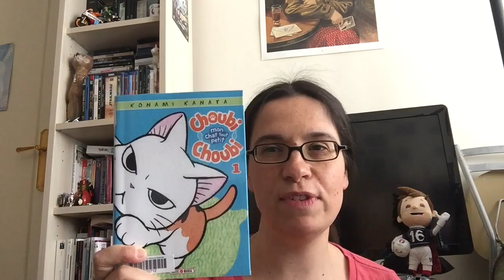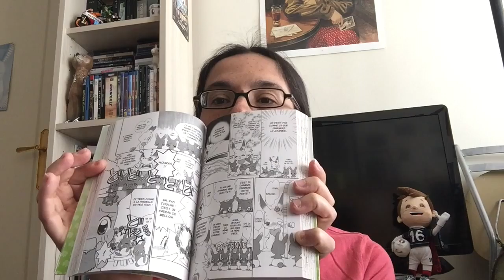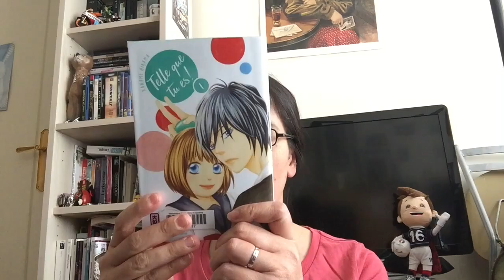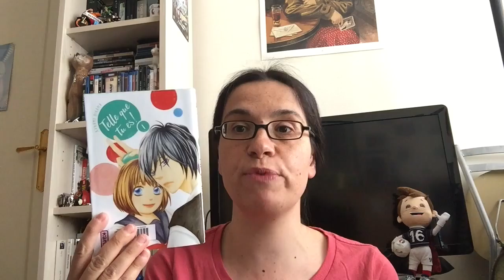MélaineBooks - épisode 2 : Mangaaaa !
Chroniques de mangas : Choubi Choubi, Happy Clover et Telle que tu es !